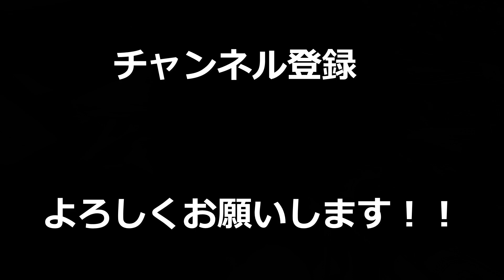【R6S】あるあるすぎるｗｗｗ壁抜きｗ絶叫したら大体撃ち勝つｗｗ【rainbowsixsiege】【レインボーシックスシージ】